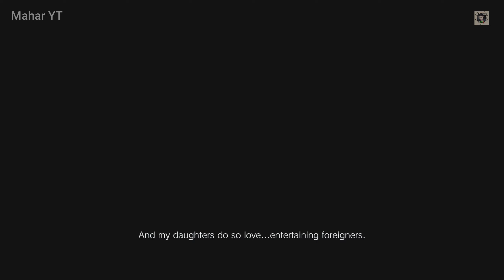Resident Evil 8 Village Gameplay Part 2 - Hindi | Urdu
Game Description-
[Resident Evil Village is a 2021 survival horror game developed and published by Capcom. It is the sequel to Resident Evil 7: Biohazard (2017). Players control Ethan Winters, who searches for his kidnapped daughter in a village filled with mutant creatures.]